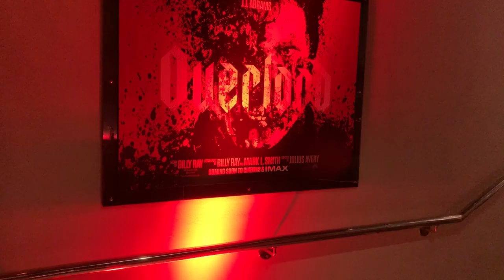Overlord Premiere Dressed Set Event Photography by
We don't just do Green Screen work! For this Premiere preview of Overlord we dressed a set to recreate a scene from the film.